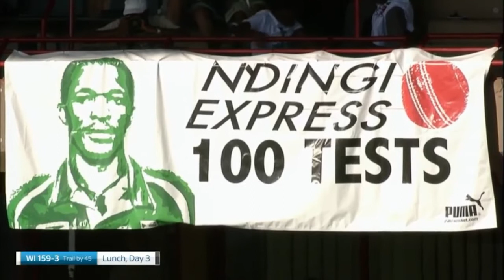Makhaya Ntini - Trail Blazer (Sky Sports)